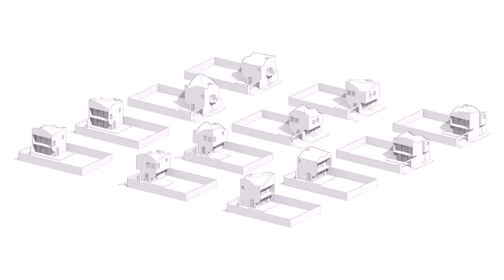Floor Plans For Houses In Mexico (see description) (see description)